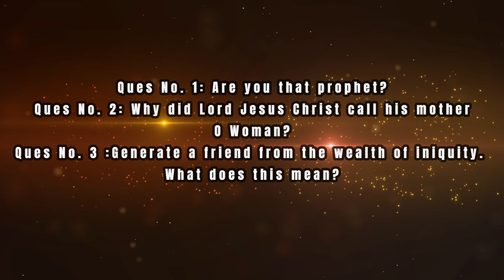Q & A Session By Evangelist Javaid Gill | Episode 2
Join Evg. Javaid Gill as he delves into the significance of Lord Jesus Christ addressing His mother as "O Woman" in this fascinating episode of Q & A. Discover the deeper meaning behind this seemingly peculiar choice of words and its implications for our understanding of the mother-son relationship.
Ever wondered how to generate a friend from the wealth of iniquity. What does this mean? In this enlightening episode of Q & A, Evg. Javaid Gill tackles this intriguing question head-on. "Are you that prophet?" Join us as we explore the biblical context and implications of this intriguing query.